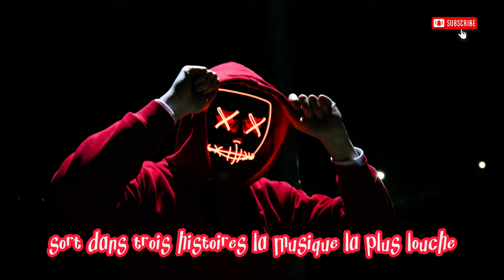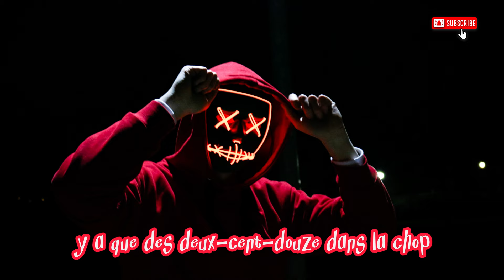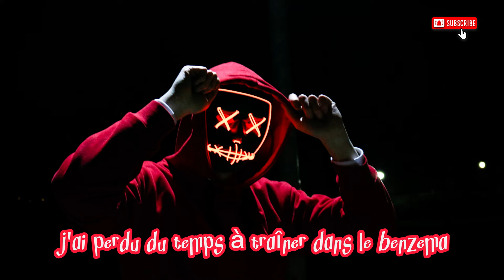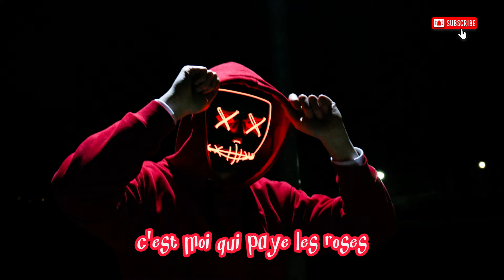Larry - Rose REMIX NEW PROD BY KING RAP (LYRICS) 4k 2023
track: Larry rose

Prod by : KING RAP

Mix / Mastering : @KINGRAPPRO